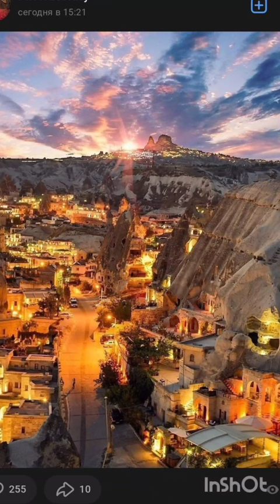Short tiktok leve life like dancer and subscribe irina shake elena berkova